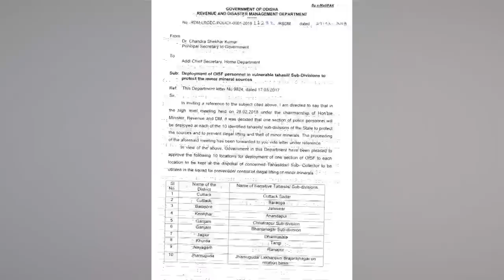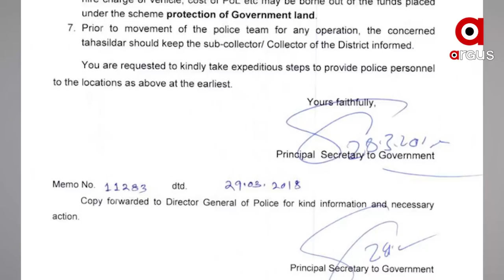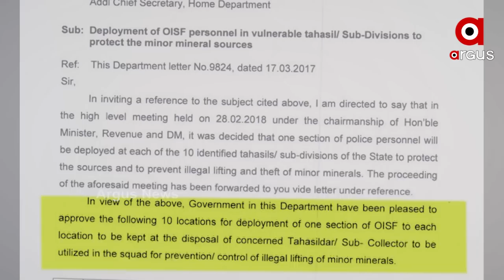ଚିଠି ଖୋଲିଦେଲା ରାଜସ୍ବ ଲୁଟର ଗୁମର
ଚିଠି ଖୋଲିଦେଲା ସରକାରଙ୍କ ମାଫିଆ ପୋଷାର ଅସଲମୁଖା ।ପଦାରେ ପଡିଲା ସରକାରଙ୍କ ଦେଖାଇବା ଦାନ୍ତ ଓ ଖାଇବା ଦାନ୍ତର ଫରକ । କେବଳ ଗାଇଡଲାଇନ କରି ରାଜସ୍ୱ ବିଭାଗରେ ଚୂନ ଲଗାଇବା ପାଇଁ ସରକାର କରିଥିଲେ ପଥ ପରିସ୍କାର ।